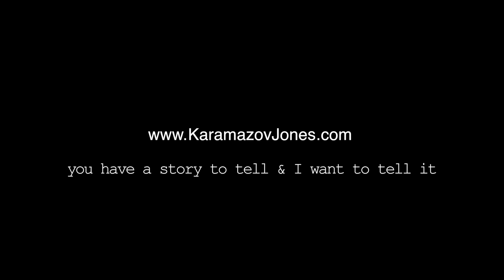Olumide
Who Is Nashville? Olumide is Nashville. Born and raised in Nigeria, Olumide came to US for university. He now lives and works in Nashville.